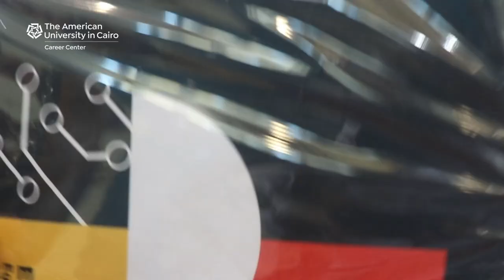AUC EF promo